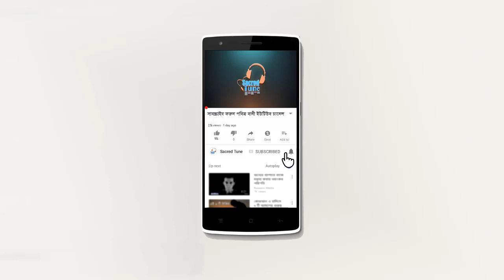কেমন হবে আপনার জীবনের শেষ নামাজ // Mizanur rahman azhari // sacrer tune Alor Poth || Pobitra Bani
|| Pobitra Bani আলোচকঃমিজানুর রহমান আযহারি
স্থানঃনলডঙ্গা,গাইবান্দা,রংপুর
তারিখঃ০৮-০১-২০২০
নতুন নতুন ভিডিও দেখতে সার্চ করুন ইউটিউব চ্যানেলেঃ-Sacred Tune(পবিত্র বানী)
আলোর পথ,Alor poth,Rose Tv 24,Islamic Video,Video,Sacred tune,Mnh Media sacredtune Adorsho IT